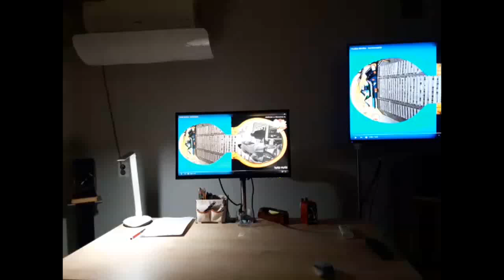hunka munka - anniversario